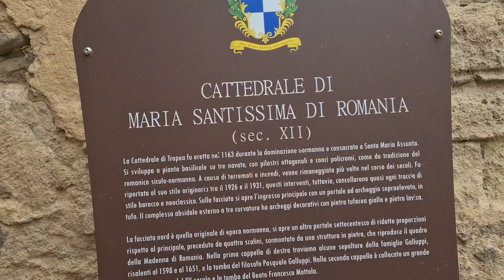Guten Morgen Meer! 🌊 ft. Sturm🌬